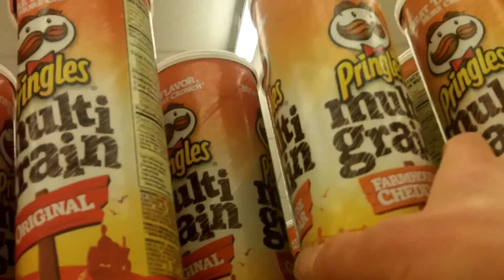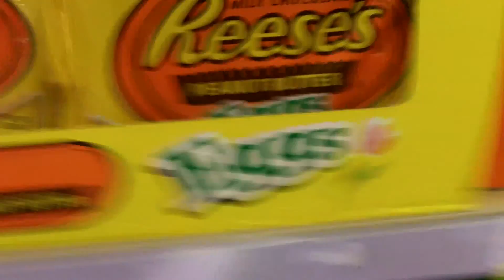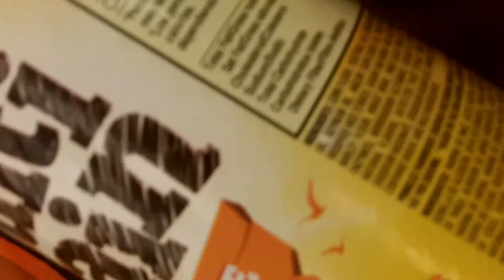( part 1 ) Belated Birthday Stuff